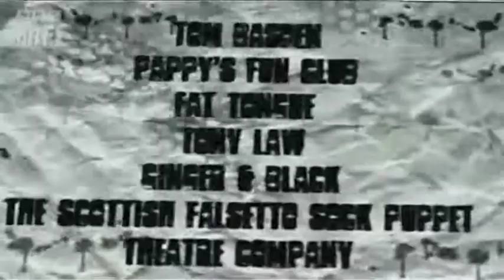BBC Comedy Shuffle - Scottish Falsetto Sock Puppet Theatre HD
The Socks famous Postcodes routine, as shown on BBC Three's Comedy Shuffle See the Socks on tour. Twitter @Falsettosocks

Q: And the Dr Who connection?

A; The Socks appear as easter eggs on the DVDs for the War Games & Horns Of Nimon, and Jocelyn Jee Esien who introduces the Socks in this clip plays Clyde's Mum in the Sarah Jane Adventures. Too easy.